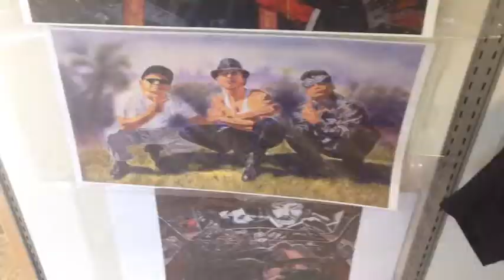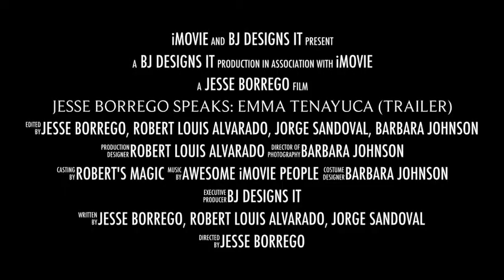Jesse Borrego Speaks: Emma Tenayuca (Trailer)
This is a trailer for the first in a series of documentaries hosted by Jesse Borrego.